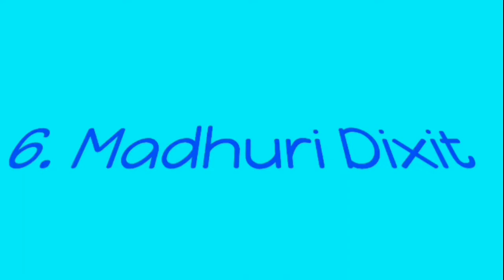Top 10 Indian Actors YouTube Channel | Best Indian Actors YouTube Channel | Influencers Palace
Top 10 Indian Actors YouTube Channel in 2022 ,
Best Indian Actors YouTube Channel ,
Top 10 Actors in India ,
indian actors in hollywood ,

Top 10 Indian Actors :

Dulquer Salmaan ,
Akshay Kumar ,
Salman Khan ,
Alia Bhatt ,
Ram Pothineni ,
Mahesh Babu  ,
Nora Fatehi ,
Allu Arjun ,
Madhuri Dixit ,
Shilpa Shetty Kundra ,